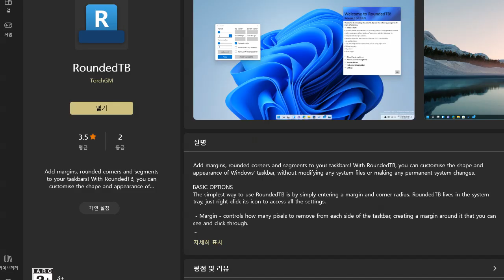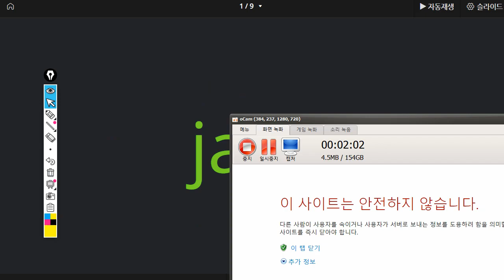박청용 2021 10 28 파닉스 성취도 50 알파벳이 조금 더 향상 되었습니다